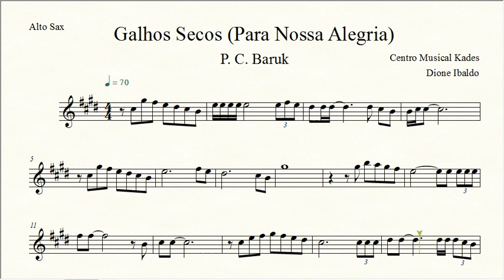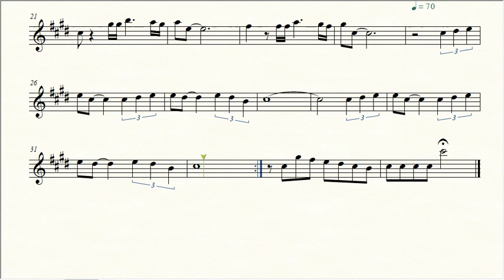Partitura Galhos Secos (Para Nossa Alegria) - P. C. Baruk - Sax Alto